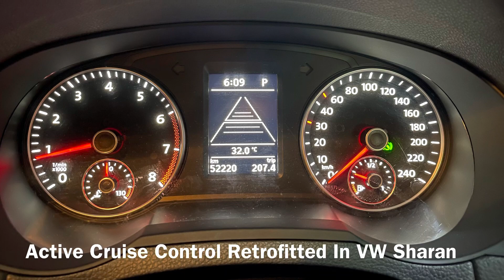Active Cruise Control Retrofitted In VW Sharan